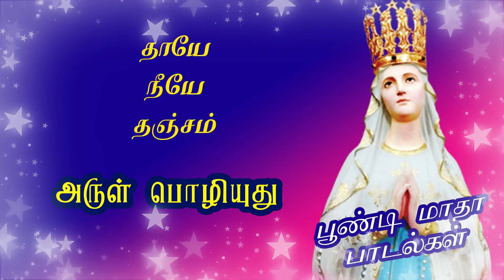ARUL POZHIYUTHU | POONDI MADHA SONGS | TAMIL DEVOTIONAL SONGS | CHRISTIAN SONGS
Production: Diocese of Kumbakonam & Poondi Madha Basilica
Credits:
Bishop F. Antonisamy, Kumbakonam Diocese
Rev.Fr.A. Packiasamy - Rector and Parish Priest
Rev.Fr. S. Alphonse - Vice Rector & Procurator